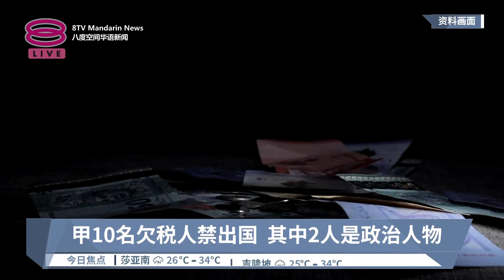甲10名欠税人禁出国 其中2人是政治人物【2024.04.30 八度空间华语新闻】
【甲10名欠税人禁出国  其中2人是政治人物】
除了政治人物，还有一些企业高管包括公司董事，也不按时缴税。

【今日主播】张傲斌 & 王菁忆